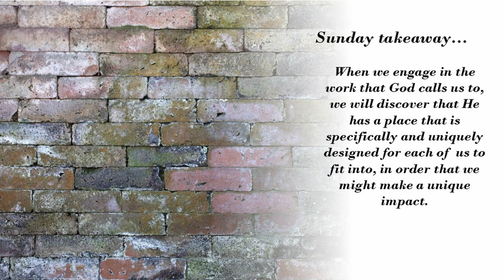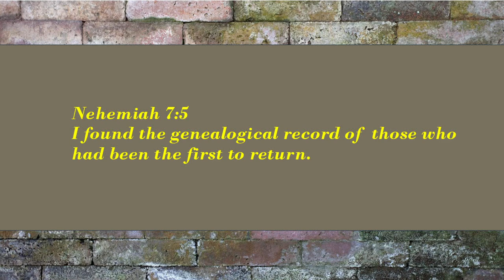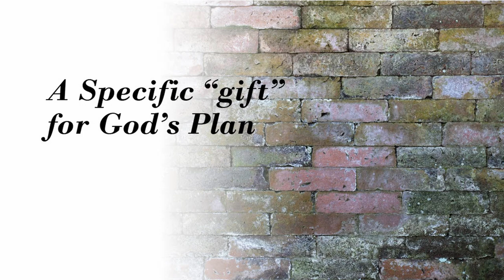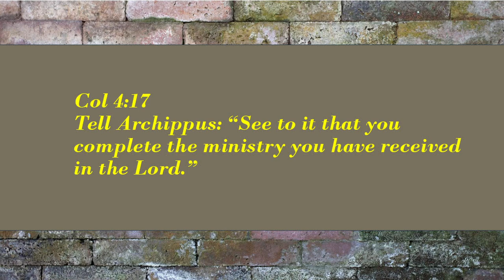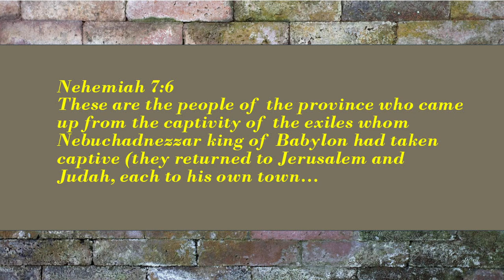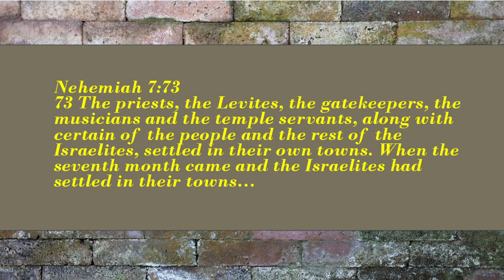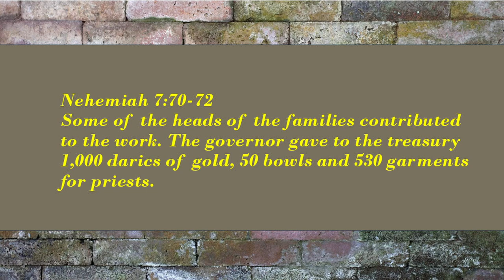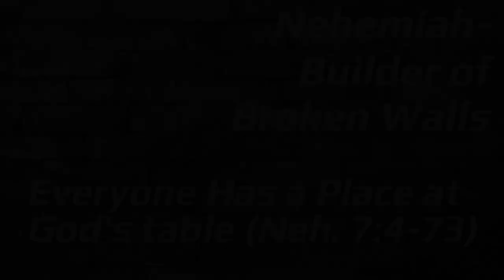Everyone Has A Place At God's Table - FFMC Sunday Message - July 21, 2024